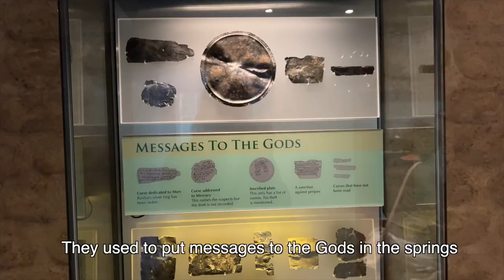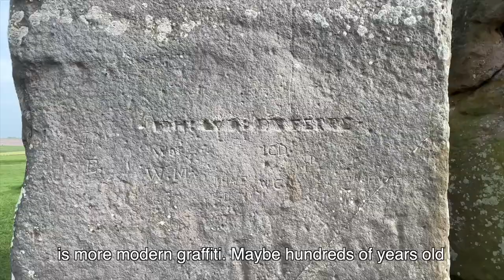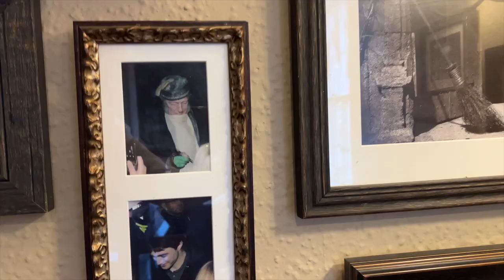London and Stonehenge inner circle Vlog // Harry Potter Lacock Abbey and Bath United Kingdom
I had so much fun taking you along with me on our walk through London as well as on our Stonehenge inner circle tour that went through Bath and Lacock! The Roman baths and Harry Potter filming locations were an awesome surprise as well! I hope you enjoy watching!

⏱️ Timestamps:
00:00 - 01:06: Intro
01:06 -  03:00: Walking an eating through London
03:00 - 04:40: Stonehenge tour intro
04:40 - 08:53: Bath and Roman Baths tour
08:53 - 12:40: Stonehenge inner circle tour
12:40 - 14:02: Lacock & dinner (Harry Potter filming location)
14:02 - 14:48: London McDonalds
14:48 - 15:33: Outro